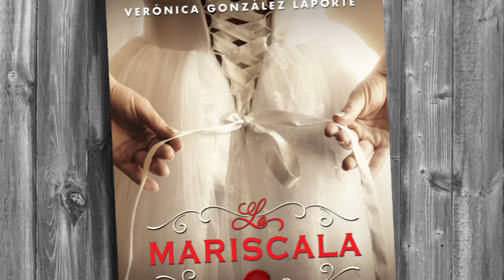Guadalupe Loaeza y Verónica González Laporte se venden con "La mariscala"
Le dijimos a Guadalupe Loaeza y Verónica González Laporte: “Tienen unos minutos para pensar en un comercial sobre su propio libro”. Después grabamos el anuncio que ahora les mostramos.